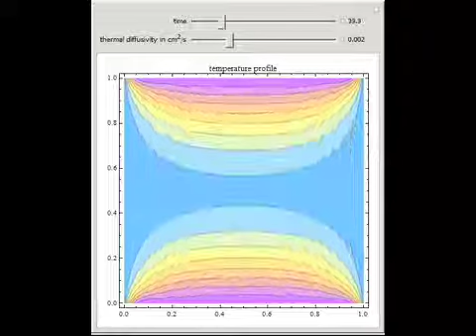Unsteady-State Conduction of Heat in Two Dimensions